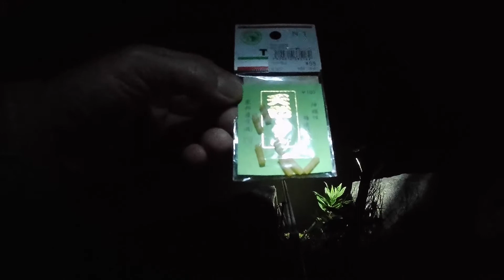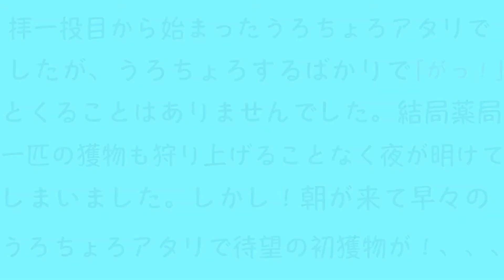【近江八幡市・西の湖巨鯉水路】初心者向け巨鯉狩り上げ動画（４０巨マブ・８０巨鯉編・前編）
【フリーBGM、効果音、イラスト】
YouTube オーディオ ライブラリ
MusMus
DOVA-SYNDROME
甘茶の音楽工房
魔王魂
効果音ラボ
無料効果音で遊ぼう！